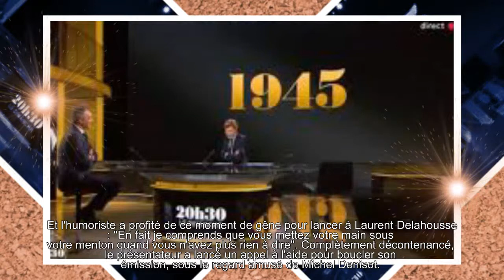Laurent Delahousse très gêné lorsque Michel Denisot parle de sa compagne en plein direct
Invité sur le plateau de 20h30 le dimanche, Michel Denisot a créé un moment de gêne lorsqu'il a évoqué Alice Taglioni devant Laurent Delahousse.